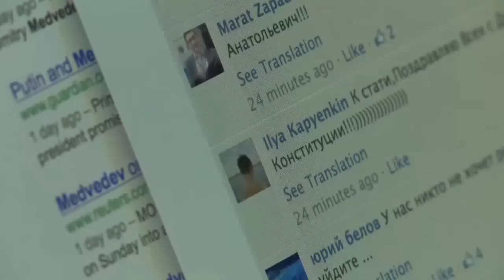Russian protests against Putin : video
Voa youtube video about the Russian protests against President Putin in December 2011. The protests of Russians go nation wide: youtube video taken by voice of America news.
Public domain video for youtube.
Auto transcription (beta version, be patient!)
Today after a large demonstration generation the only response from Russian president Dimitry Medvedev two lines in Facebook:
He wrote: I agree with the slogans nor the statements voice to the protest within minutes readers to read it which slogans parts of the steers backer elections or this one fair elections for the people within twenty four hours more than twelve thousand Russians put their names on the line with such insults as shame pathetic i had not only have a class Russians say they're fed up in public well packet that if you are when we fail because of a sales manager went to the protest with his son and reading where is my vote wizard museum who never went before we're never interested in politics went to vote missus they woke up the next day and be informed us that it didn't make any difference that we went to turns out that they had already chosen everyone and we don't agree with that to peace protest recall that's weekend in maybe five cities across Russia tens of thousands demonstrate against the u_s_ has something to expand please peaceful uh. fielding wasn't using was broken by the uh. francophone surrounding in last Sunday's elections images they called up a thirty-year-old test research came to Moscow's protest with flowers symbolizing her hope the protest will remain peaceful that contains di five families mason onto assistant athletes and it's kind of thing in life logoff cayman islands firms that have sent prime minister voted reproaching wants to extend his rule of Russia by six more years by winning the presidential election in march the all of these protesters watermark white new years the on Monday evening of Russia's third richest man and owner of the new jersey nets basketball team in the united states announced he's running for president with frenzied masha lipman an analyst with carnegie center in Moscow says mister clinton's popularity has been dropping since you now see job switch with president Medvedev three months ago is needed for putting and people are angry and at the same at the scene time invigorated by by uh... the success of their collective action um... now i think the uh... fortunes reading on his on the client has been on the client for quite some time now lipman says mister pollution is gambling that he can ride out the protest or mix of Christmas and new years regressions take you to week which are breaking may be that the calculation of the government is let them let us team um soon we're going to have a long holiday in russia airfare who but i think you presidential candidates positioning themselves Russia's powerful church chiding the Kremlin's ahold clean elections an internet activists working overtime to organize a national wave of new protest on December twenty four Russia's political future is now clouded by a larger question mark.